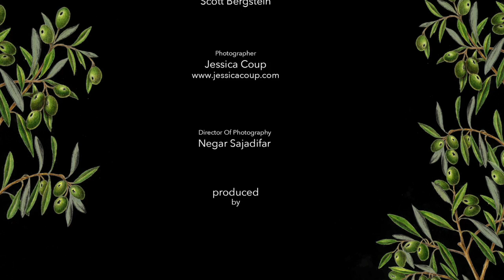My Movie 19